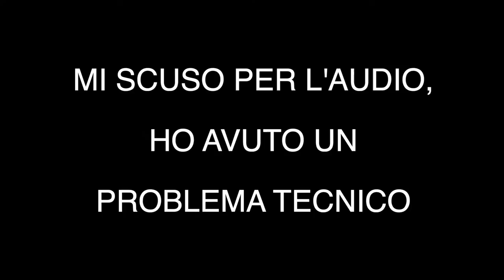FIRE TV STICK, 4 MODELLI PER OGNI ESIGENZA, QUALI SONO LE DIFFERENZE?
✰ Fire TV Stick Lite

✰ Fire TV Stick

✰ Fire TV Stick 4K

✰ Fire TV Stick 4K Max